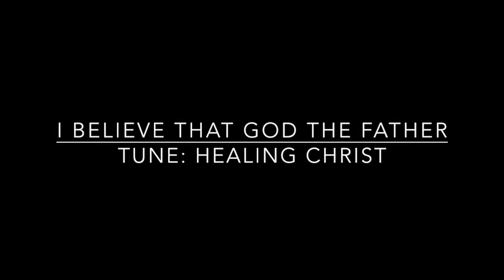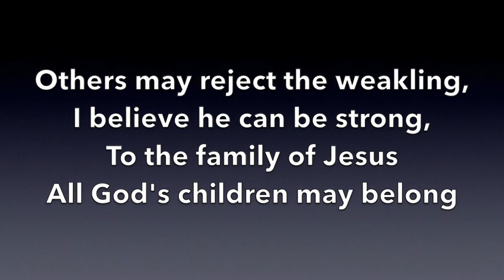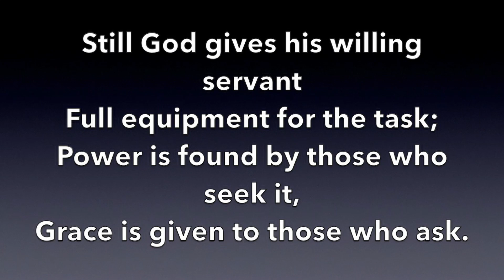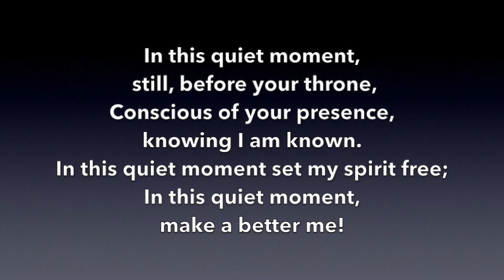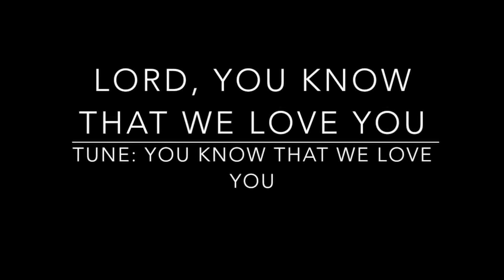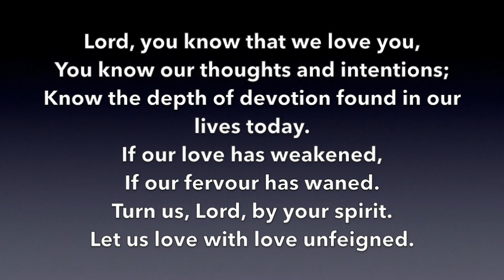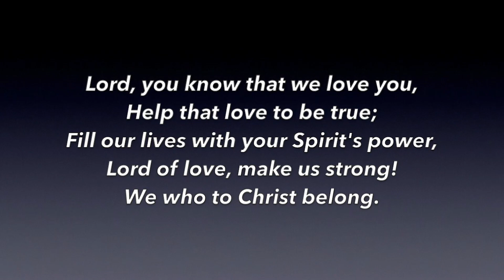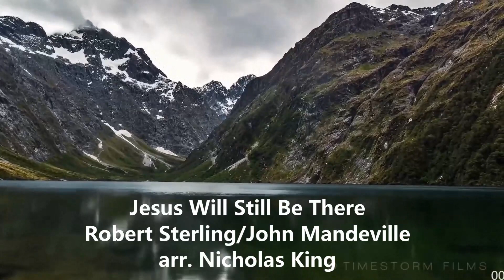Best of Both Worship 2nd May 2021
Peterborough Citadel Salvation Army's hybrid virtual and in-person worship.